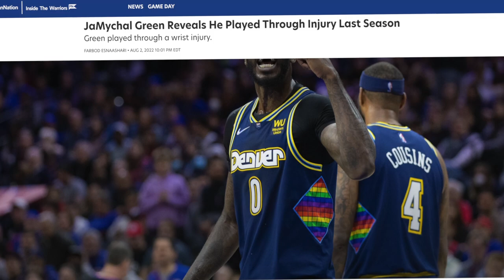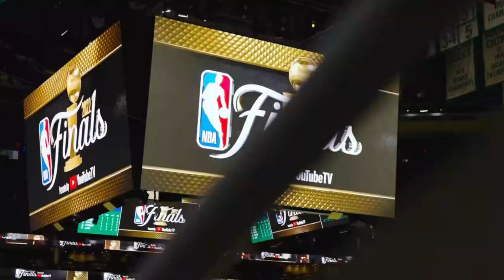Donte DiVincenzo and JaMychal Green ARE FREE AGENCY STEALS for the Golden State Warriors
After losing several key free agents the Golden State Warriors picked up Jamychal Green and Donte DiVincenzo this summer. In this video, MooreHoops explains why both players were good signings and can easily be steals.